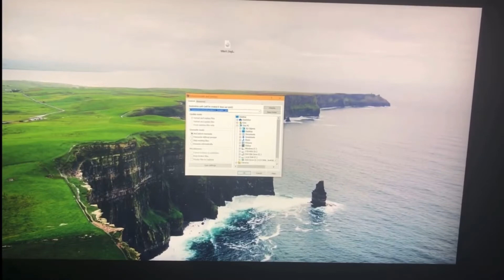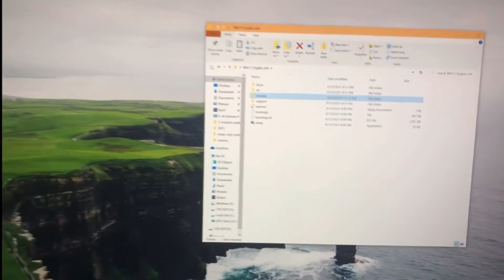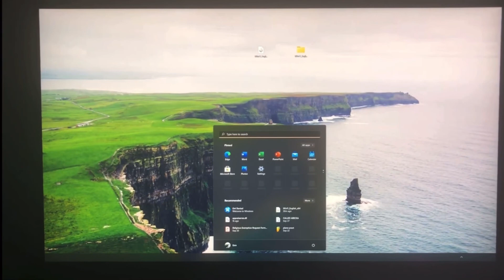Windows 11 install (100% works) PC Doesn’t meet all system requirements FIX!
Download Windows 11 OS Link.

1. After download extract files.
2. Then go to Sources
3. Delete the appraiserres.dll   file
4. **Note Important** Then turn off internet connection to *Airplane mode* before install.

Make sure you follow the steps taken in video!